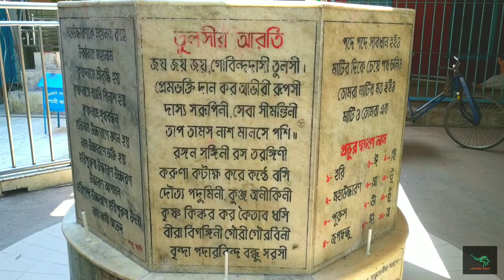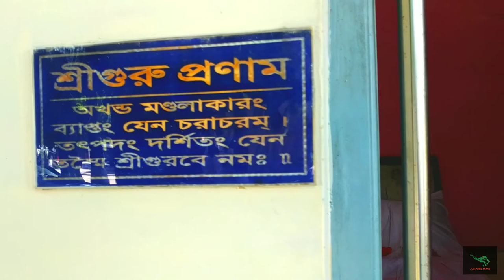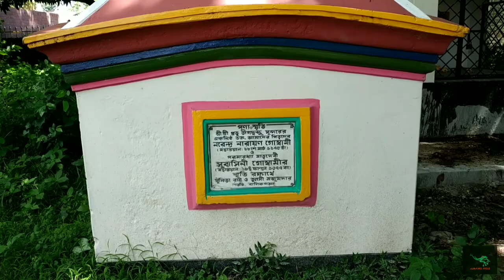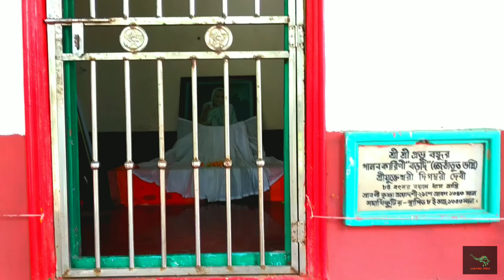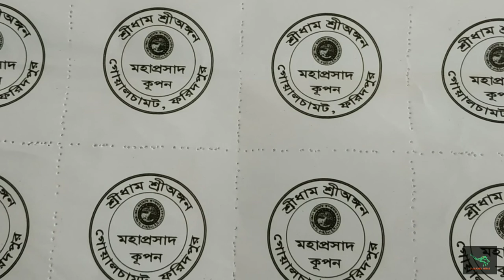প্রভূ জগদ্বন্ধু সুন্দরের আশ্রম, শ্রী অঙ্গন ফরিদপুর || Provu Jagadbondhu Sudorer Asrom, Faridpur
শ্রীঅঙ্গন বাংলাদেশের ফরিদপুর জেলায় অবস্থিত হিন্দু মহানাম সম্প্রদায়ের একটি আশ্রম, যা জগদ্বন্ধু সুন্দর ১৮৯৯ সালে প্রতিষ্ঠা করেন। এই আশ্রমটি বাংলাদেশের হিন্দু মহানাম সম্প্রদায়ের মূল কেন্দ্র হিসেবে পরিচিত। ১৯৭১ সালে বাংলাদেশের স্বাধীনতা যুদ্ধ চলাকালীন সময় পাকিস্তানী সেনাবাহিনী ৮ জন আশ্রমবাসীকে তাদের ধর্মীয় প্রার্থণা চালানোর সময় হত্যা করে এবং এই আশ্রমটিতে ব্যাপক ধ্বংস লীলা চালায়। এই আশ্রমটিতে প্রতিবছর জন্মাষ্টমী খুব জাক-জমকের সাথে পালন করা হয়। হিন্দু দেবতা শ্রীকৃষ্ণ স্মরণে এখানে একটি রথ যাত্রা উৎসবের আয়োজন করা হয়।
Provu Jagadbondhu Sudorer Asrom a historical place that situated in Faridpur. If you will come in Faridpur must visit this place. There are many temple in this place. So you  could enjoy by visit this historical place. Jumping Frog Bd always try to create some different and new content only for you.